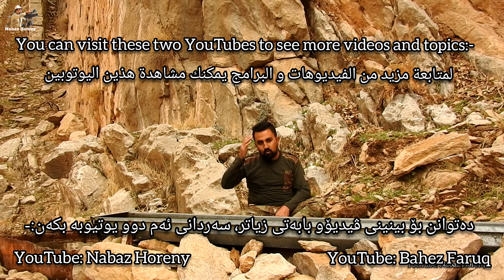پڵنگ و شاڕێوی لەکوردستان-پڵنگی زاگرۆسێ-نمر في کردستان-leopard in kurdistan-persian leopard kurdistan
سروشتی کوردستان دەوڵەمەندە بەچەندین جۆری باڵندەو ئاژەڵی کێوی جوان و دەگمەن...

The nature of Kurdistan is rich in many kinds of birds and beautiful and rare wild animals...
طبيعة كردستان غنية بالعديد من أنواع الطيور والحيوانات البرية الجميلة والنادرة...